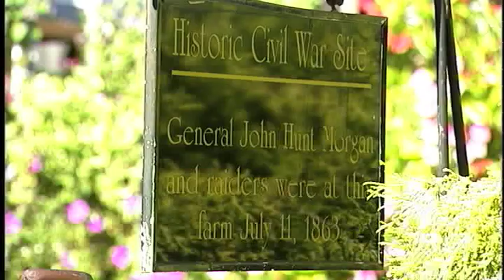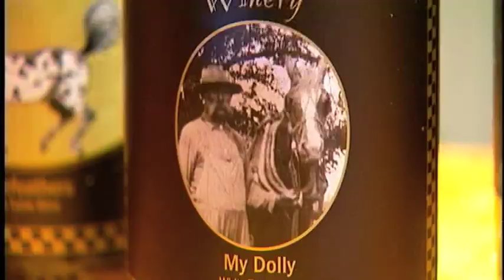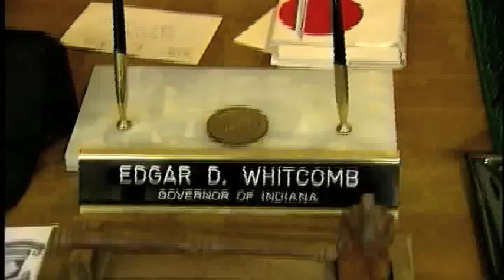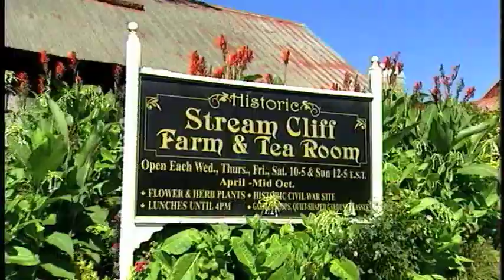SAVOR INDIANA "JENNINGS Journeys" Part 6 of 6 - Stream Cliff Restaurant & Winery